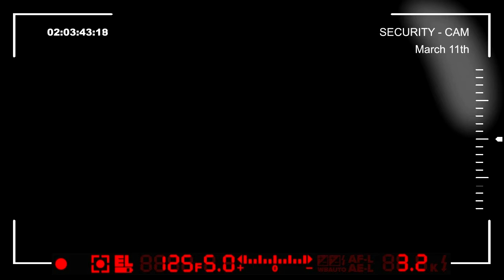Worst Case Z - Indie Bin (Part 2)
Nah, I take it back. This is probably the worst case I've seen...

Social Networking

Music Credits